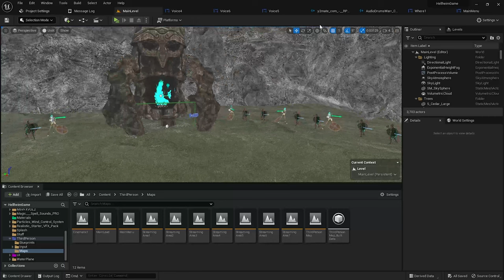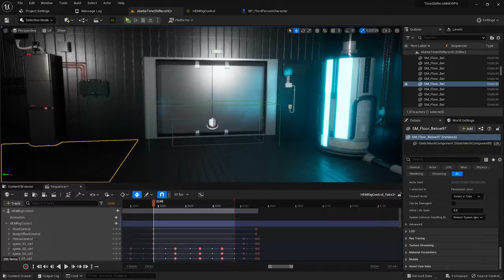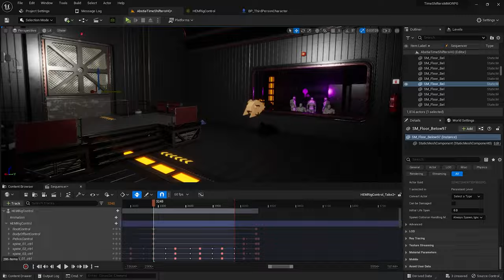Game Dev Demo Reel 2023 (Daniel Vergara)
I'm Daniel, a video game developer with experience in project leadership.

Currently Director of Technology in the development of the Landian Metaverse, Co-Founder and CTO at Life Counter Studios Inc., a video game development company with multiple projects in process and finally Co-Founder and CTO at Wings Games S.A.S., a video game development company focused on mobile devices.

(ESP)
Soy Daniel, desarrollador de videojuegos con experiencia en liderazgo de proyectos.

Actualmente Director de Tecnología en el desarrollo del Metaverso de Landian, Co-Fundador y CTO en Life Counter Studios Inc. empresa desarrolladora de videojuegos con múltiples proyectos en proceso y finalmente Co-Fundador y CTO en Wings Games S.A.S., empresa desarrolladora de videojuegos enfocada en dispositivos móviles.